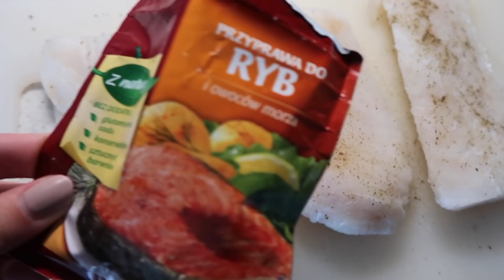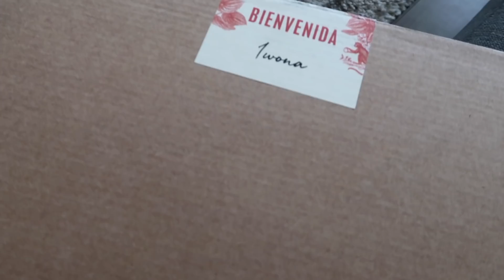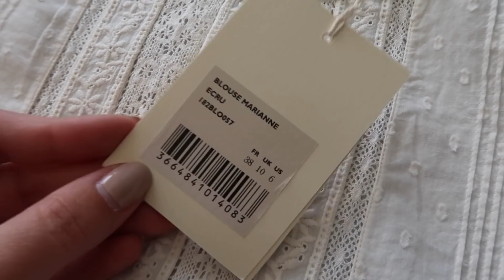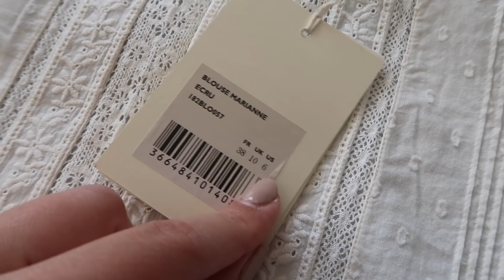W piżamie na miasto 😂😂😂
🏡 AirBnB - taniej niż hotel!

MÓJ MAKIJAŻ:
✔ Podkład Dior Forever 24h Wear High Perfection Skin-Caring Matte Foundation w odcieniu 2.5N
✔ Korektor pod oczy Clarins Instant Concealer w odcieniu 01
✔ Brązer Estee Lauder w odcieniu Light
✔ Róż do policzków Charlotte Tilbury Cheek To Chic Swish & Pop Blusher w odcieniu Pillow Talk
✔ Puder wykończeniowy Hourglass Veil Translucent Setting Powder
✔ Szminka Charlotte Tilbury Matte Revolution w odcieniu Pillow Talk
✔ Na paznokciach CND Shellac w odcieniu Unmasked